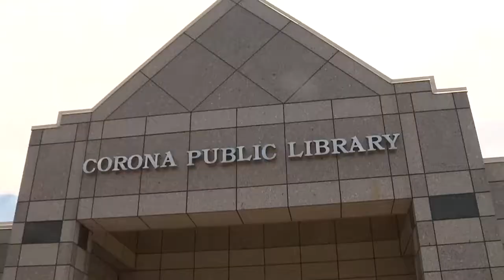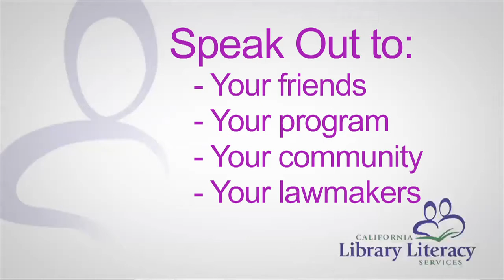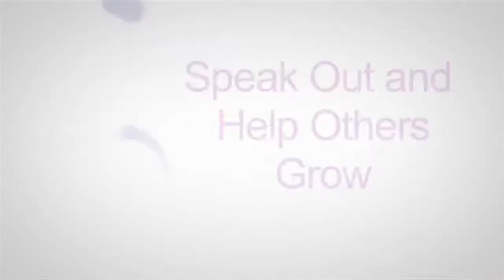Speak Out for Literacy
According to California Library Literacy Services, there are 3.4 million adults in California with below basic literacy skills. Here is a recent video from library literacy that reminds everyone the positive effects to improving literacy skills.